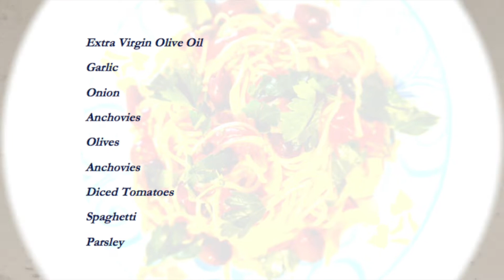I learned to cook Spaghetti Puttanesca. Super Easy recipe!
This recipe was taught to me by my Italian uncle-in-law. What seemed like a sophisticated and complicated dish was surprisingly simple and easy to make! Try this at home and you'll know what I mean.